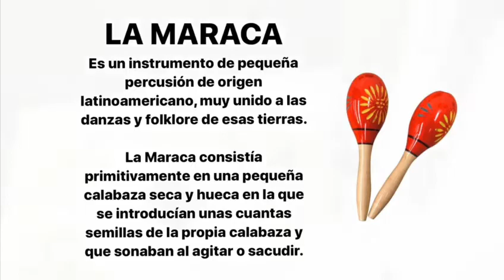Instrumento Musical - Maracas Caseras